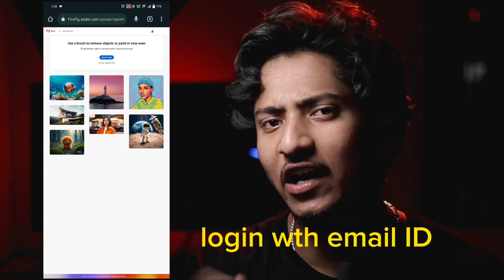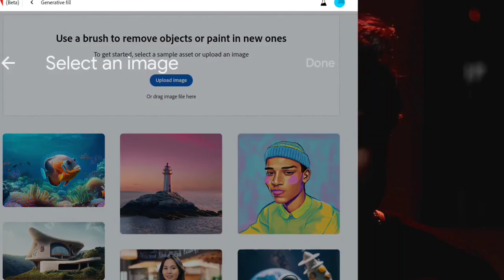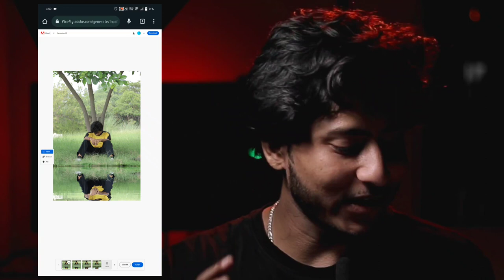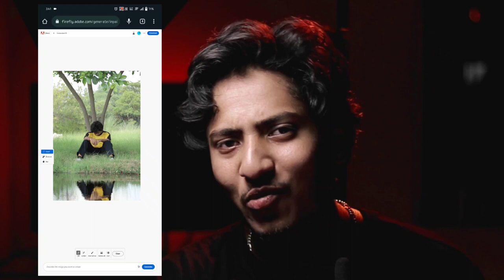Adobe Firefly Beta || AI Photo Editing in my phone! POWERFUL 🔥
Generative fill in AI photo editing has revolutionized the way images are retouched and manipulated. It enables users to perform complex edits with ease and accuracy, saving significant time and effort compared to traditional manual editing techniques. Whether it's removing unwanted objects, replacing backgrounds, or restoring damaged parts of an image, generative fill technology offers impressive results that meet the high standards of professional photo editing.
Make sure to login first in this website ⚡⚡
thnku🙏
keep supporting 📸